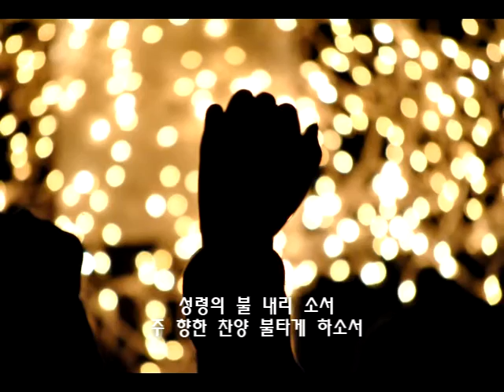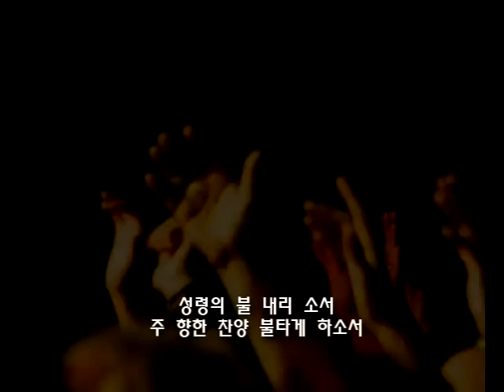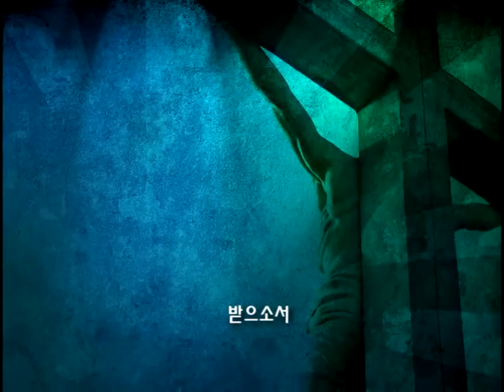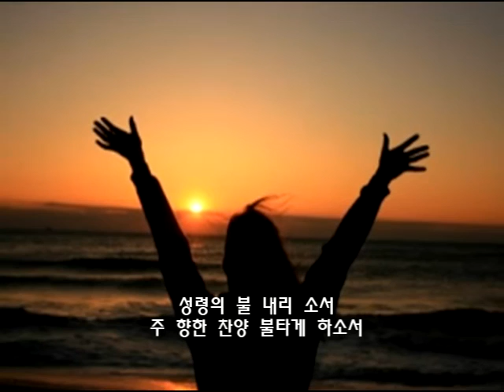주의 임재 Ignite the fire (Kor) - 원에이티 One Eighty (성령의 불 내리 소서)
ONEEIGHTY stands for the complete renewal and transformation that happens, as one soul finds new life through Christ Jesus with His identity.

We are a team uniquely comprised of members that can relate to the cultural barriers of different generations, especially within the Korean immigrant church. With a mix of members from 1.5 and 2nd generations, our vision and hope is to reach the older generation of our churches, as well as break the barriers and make bridges with all generations to form unified immigrant churches with the powerful tool of worship.

Amongst immigrant churches, we notice segregation in the current day due to language and cultural barriers. This is especially evident in Korean churches. With our ministry, we hope to cross the cultural stereotypes, gaps, and even animosity with the universal language of music through worship.

The songs comprised on this album are written by Joon Park and Amy J. Kim. Both have had their own testimonies as they journeyed to allow this album to be birthed. and give complete surrender and glory to God. All the lyrics were written by Amy J. Kim and are confessions of her love to the Lord.

Arranged by Joon Park
Written by Amy J. Kim
Lyrics by Amy J. Kim